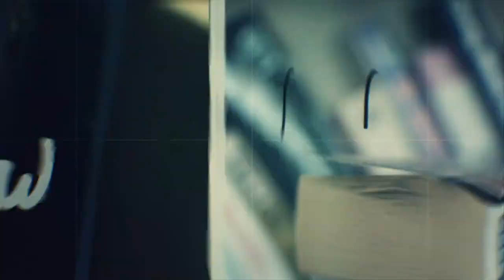Was Alex Morgan & the USWNT too arrogant in their celebrations vs. England? | Outside the Lines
ESPN's Kate Markgraf joins Outside the Lines to discuss whether or not Alex Morgan and the United States Women's National team came off as disrespectful in their 2-1 win vs. England in the 2019 FIFA Women's World Cup semifinal. Markgraf also examines Megan Rapinoe's absence from the game with a hamstring injury and how Alyssa Naeher silenced her doubters by denying Steph Houghton's penalty.